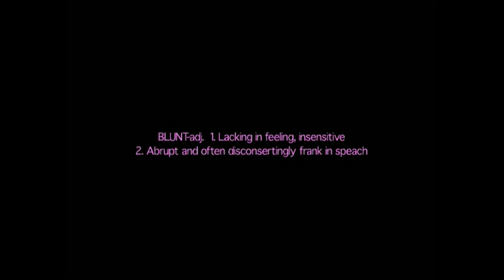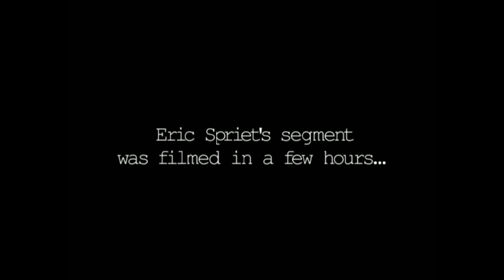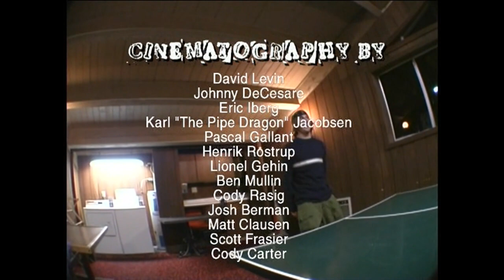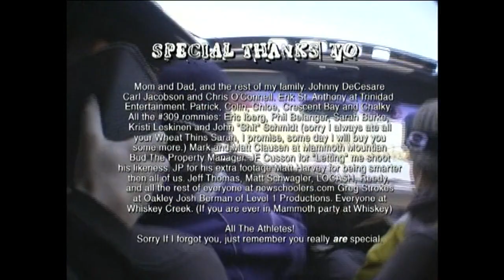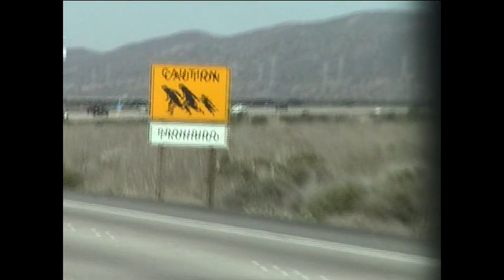Blunt (2002)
BLUNT, Jibtech Productions, follow up to the critically acclaimed Scandalous!, brings you the best in the action from the 2001/02 ski season without the candy coating. featuring: JF Cusson, Tanner Hall, Mickael Deschenaux, Jon Olsson, Boyd Easley, CR Johnson, The 3 Phils, Dash Longe, and Pep Fujas, along with a hot of up-and-comers.

Credit: Jibtech Productions / Dave Levin